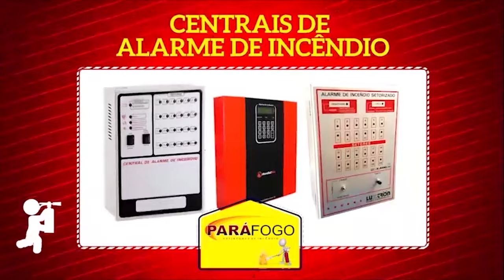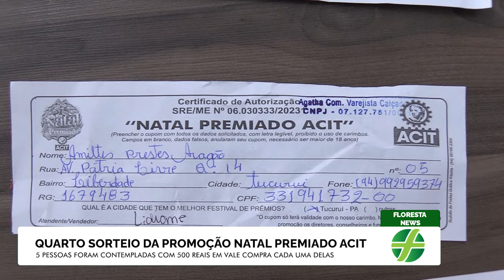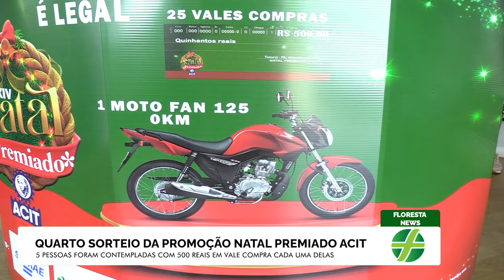TJ Regional - Edição da Noite (26/12/2023)